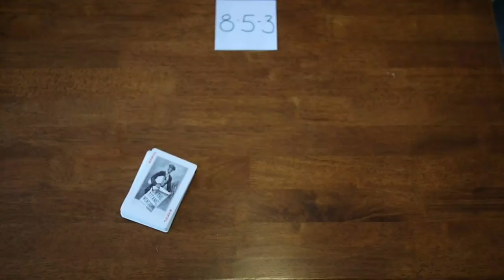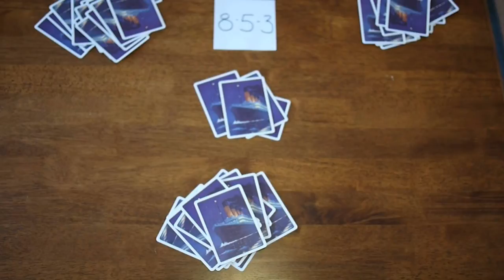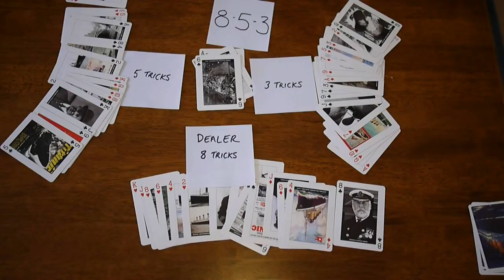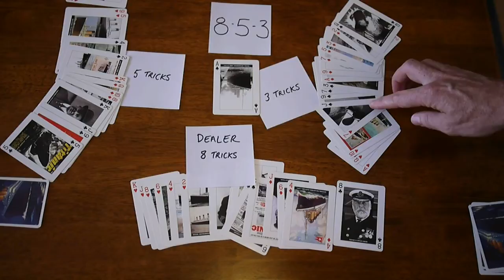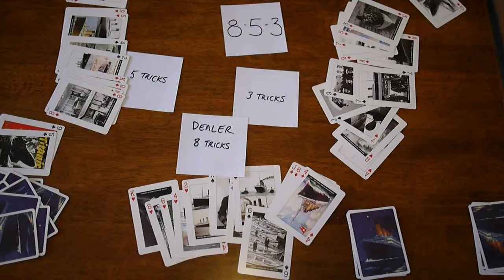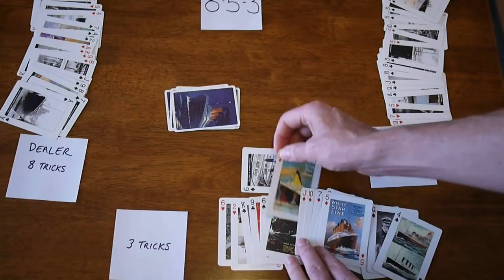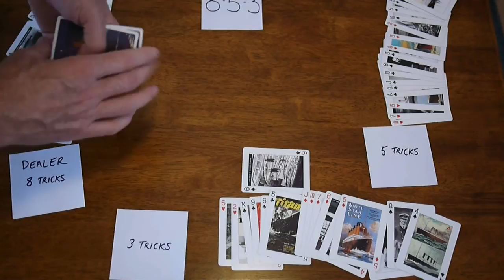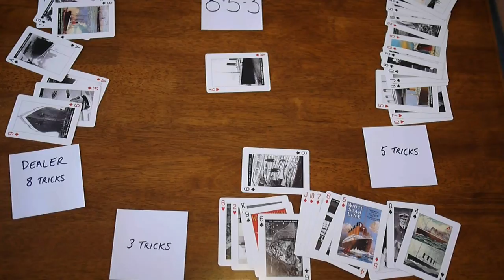853 Card Game Tutorial (aka Sergeant Major). Best card game for 3 players.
853 is a great card game for 3 players, based on taking tricks. It uses a 52 card deck. It has trumps and the 3 players must win 8, 5, or 3 tricks each round. For every extra trick they win, they get to swap a card the next round. The game ends when one player gets 12 tricks in a round. An alternate end is when any player gets 5 extra tricks above their target. It's not a betting game- just for fun. It's primarily for adults but older children may enjoy it too.